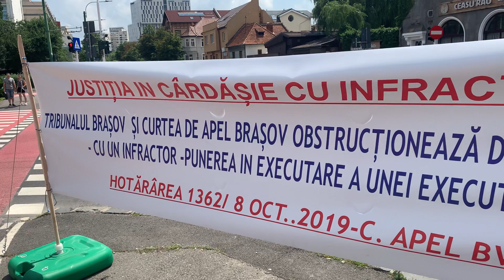Brasovean in greva foamei